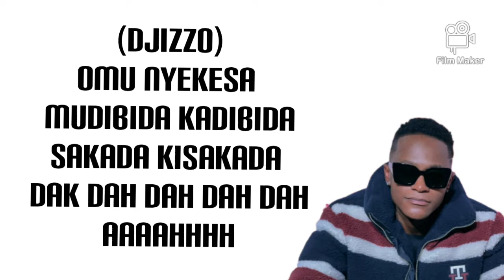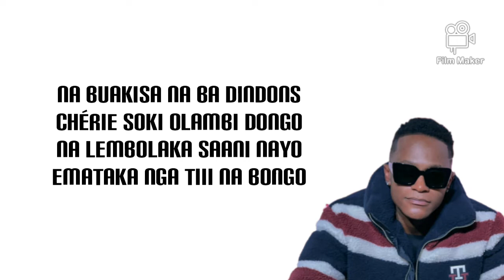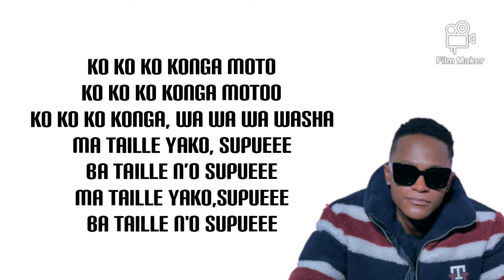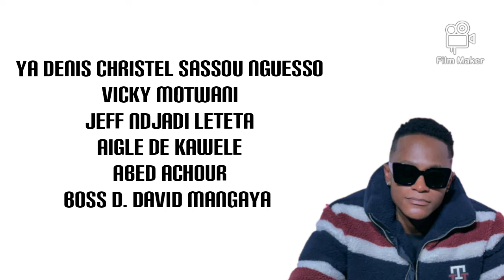INNOSS'B - Muselu ( lyrics & paroles)@innossb2023